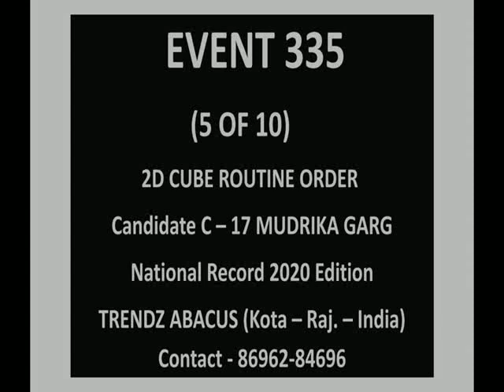Trendz Abacus | Limca Book Of Records 2020 |1& 2 Digit Cube Routing Order | Mudrika Garg Performance